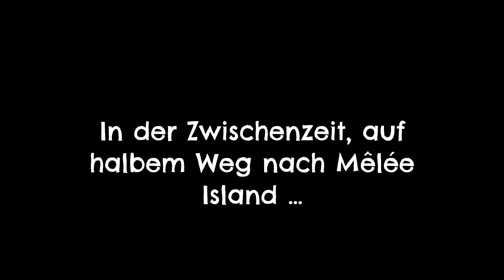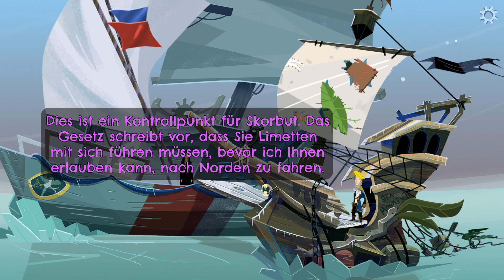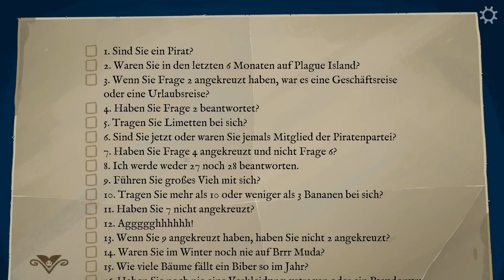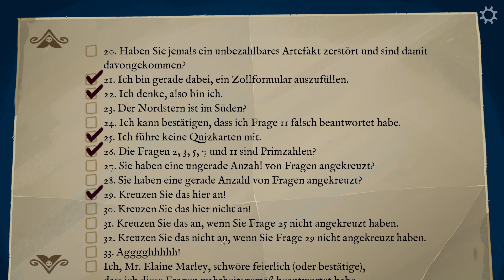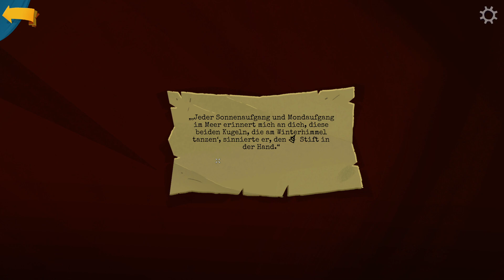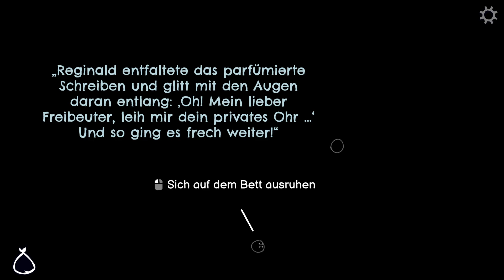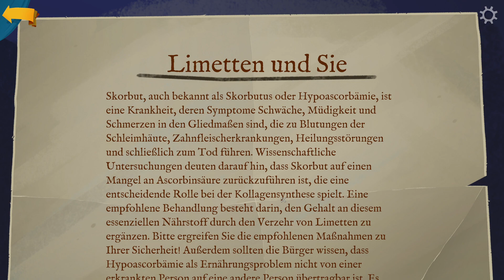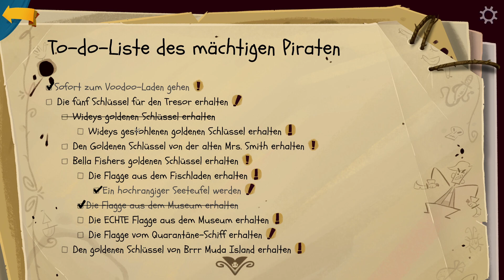Return to Monkey Island: Ab in die Dritte Runde